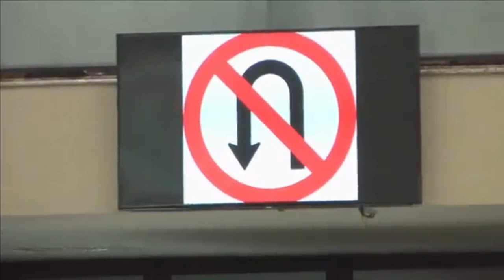O Caminho - Jefferson Rodrigo